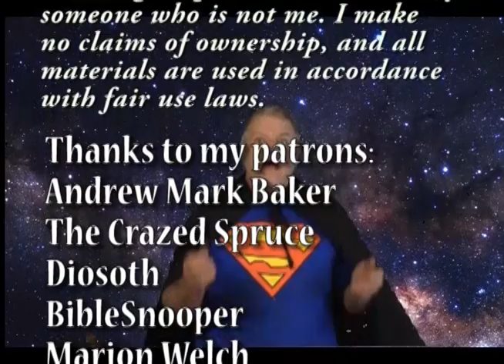Adventures of Irvingman: Superman Week - Superman Season 3 Episode 4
Metropolis is celebrating a week honoring Superman. But when a gangster forces Jimmy to tell him about kryptonite, this may be the first and only Superman week!

Just My Guitars Vol. 1
Just My Guitars Vol. 2